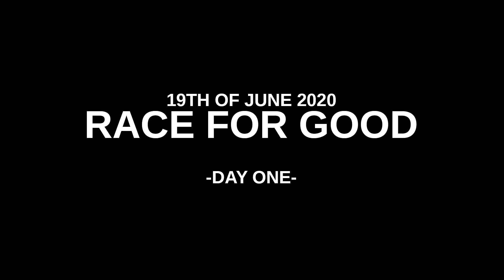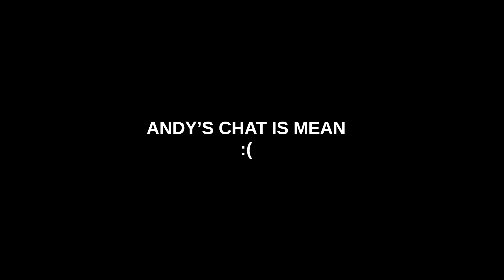Race for Good 2020 - The Road to Shave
The race continues! Join Pete "TitansCreed" Nethercote and Andrew "TheBritishAndy" Wilson as they race through a history of Sonic the Hedgehog games over three days to raise money for Special Effect!